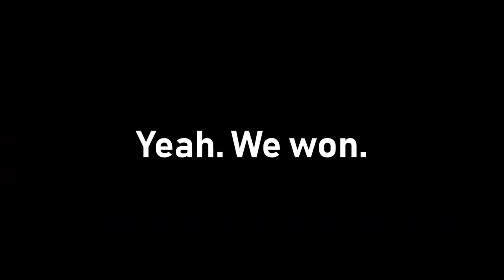R6:S - The Last Days of Chimera (Fun in Casual)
Just bits and pieces of the last days of Chimera.  Some things I couldn't fit in my other videos, and proof that I actually am a Blitz main, since my YouTube channel doesn't feature enough Blitz gameplay apparently.